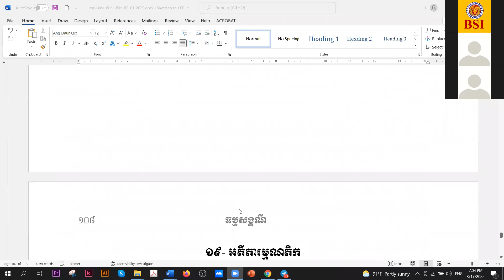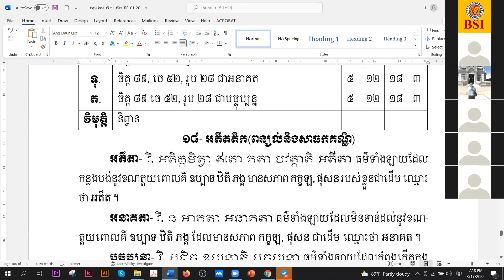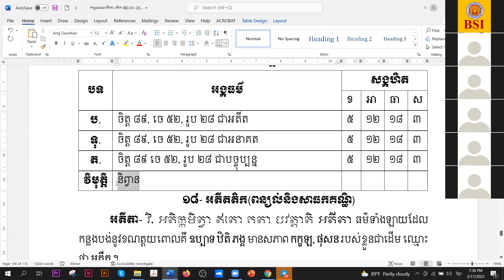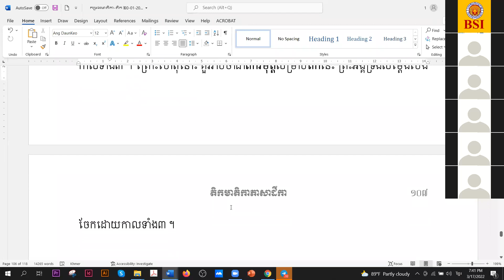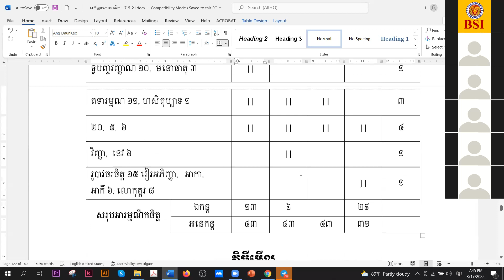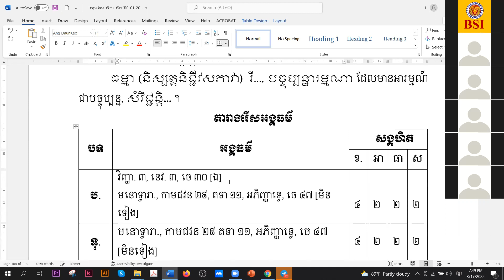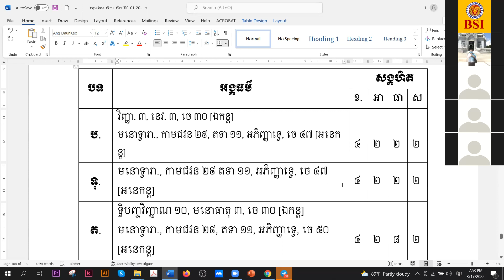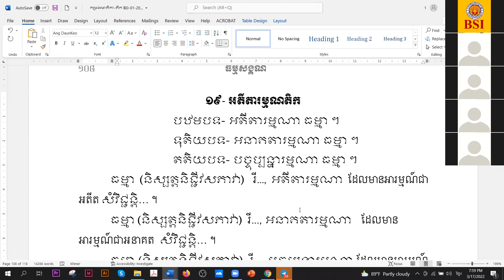ធម្មសង្គណី 46 | ធម្មសង្គណី តិកមាតិកា | បង្រៀនដោយលោកគ្រូ សោម វណ្ណៈ